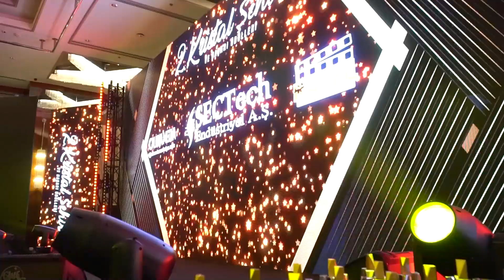KOOP SÜT - YILIN LİDER SÜT VE SÜT ÜRÜNLERİ ÜRETİM MARKASI - SAHNE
2. Kristal Şehir ve Başarı Ödülleri Sectech Endüstriyel ana sponsorluğunda 8 Mayıs 2023 Doubletree by Hilton Topkapı'da gerçekleşti. 😊